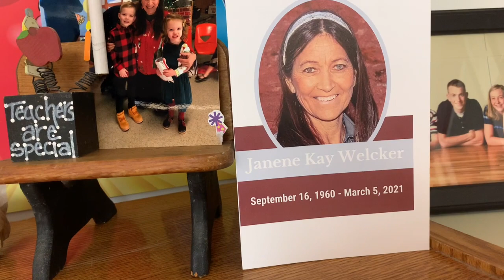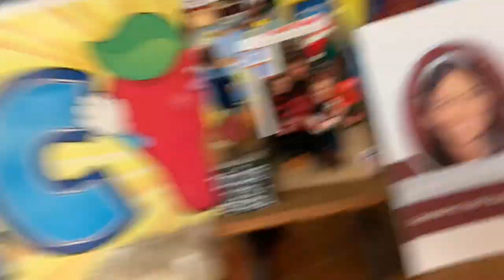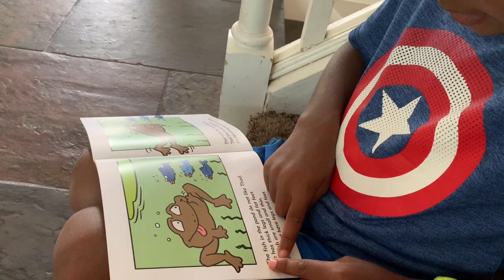DID WE GET A PET SNAKE?! | CLUBFOOT UPDATE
We are so happy about the good news for Kenia! And an update on Niko’s feet.